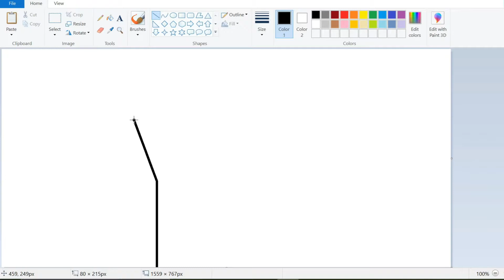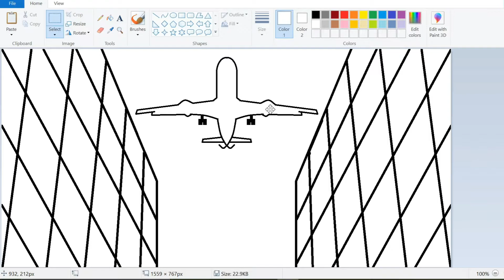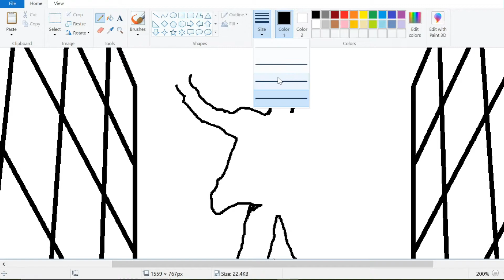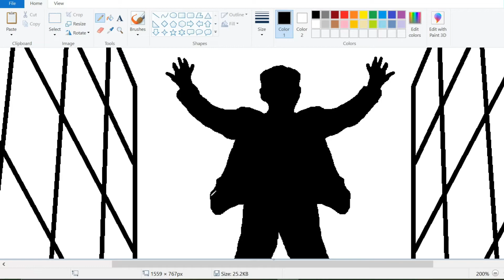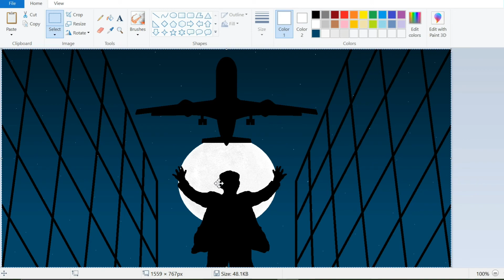Man Looking up at Flying Airplane in Moonlight || MS Paint Tutorial || Sketchy Universe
WELCOME to SKETCHY UNIVERSE. I love making videos to entertain you. If you are ART and PAINT loving then you would like my videos hopefully.
In this video you can learn how to draw a man looking up at flying airplane in moonlight step by step.